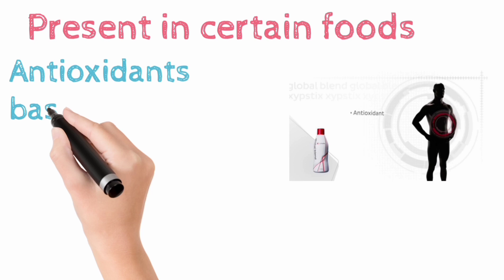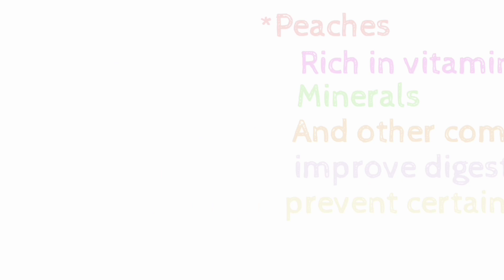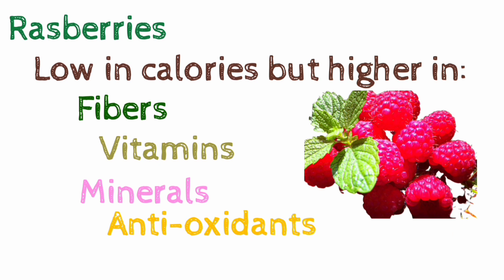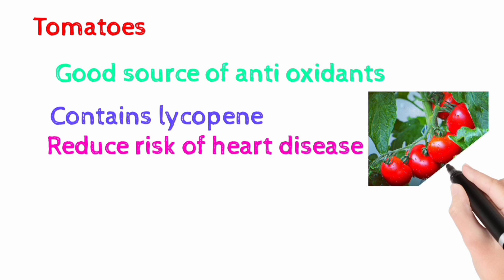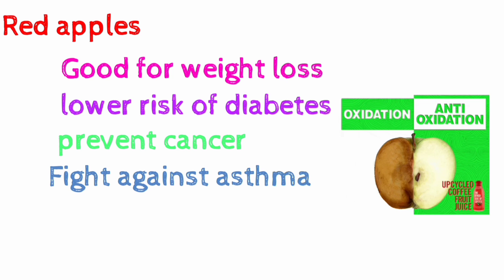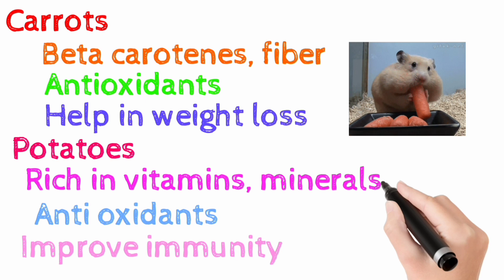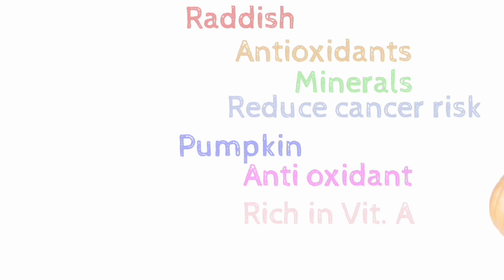Antioxidants| Food Rich In Antioxidants | What Are Free Radicals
In this video i will tell you about:
What are antioxidants?
What are Antioxidant benefits
What are Antioxidant uses
Foods rich in antioxidants
What are benefits of antioxidants
Which foods are rich in antioxidants
Which food groups are important for antioxidants
Why are antioxidants important
Benefits of antioxidants in food groups
What do antioxidants do
What are antioxidants good for
What are free radicals in the body
What vitamins are antioxidants
Benefits of fruits as antioxidants
Benefits of dry fruits as antioxidants
Benefits of vegetables as antioxidants
What are free radicals
What is oxidative stress
Free radicals vs antioxidants
Free radicals and antioxidants
How antioxidants work
Function of antioxidants